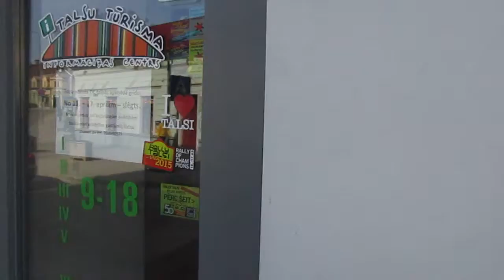A visit to the turist information centre in Talsi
I was looking for the statue of Artis Raitums, the great man from Talsi. They have not got that statue yet, but still Talsi is a very nice town to visit.